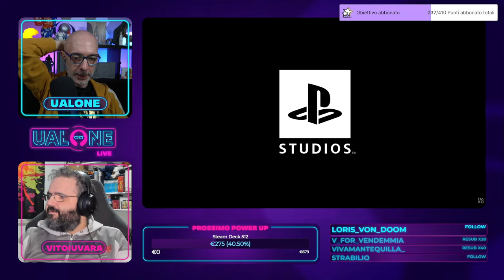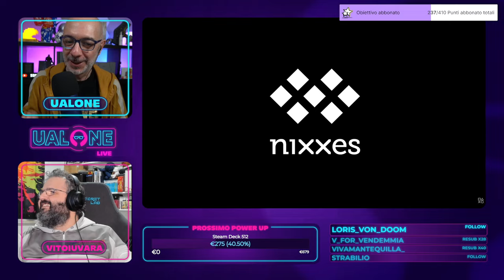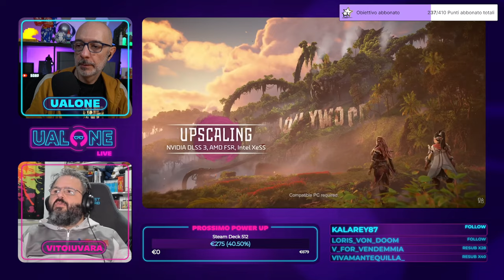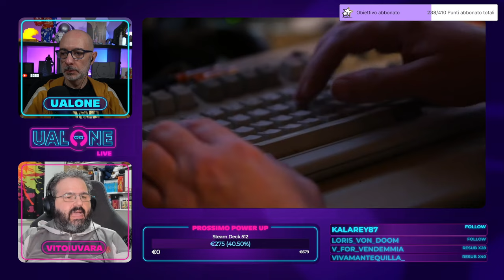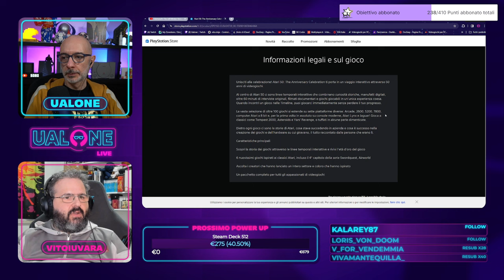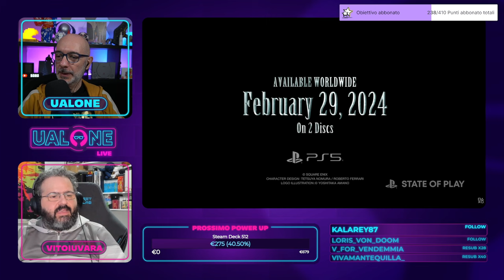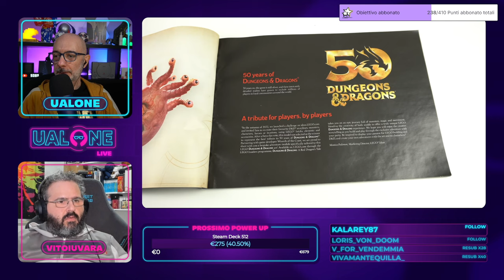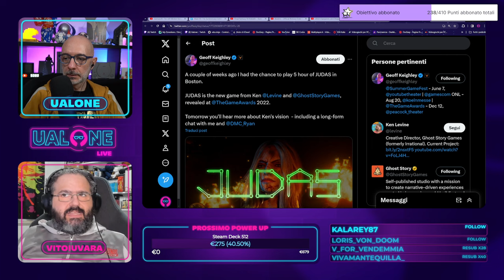The @Vitoiuvara Show! (Interviene anche